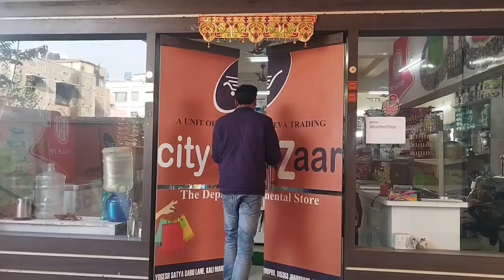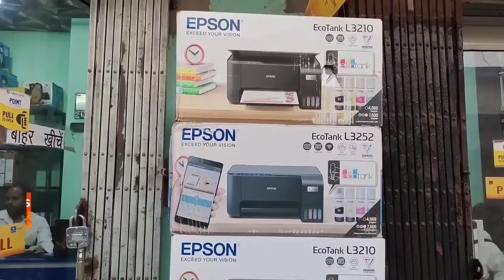चौथी बार MP निशिकांत दुबे बने भाजपा से गोड्डा लोकसभा के उम्मीदवार, भाजपाईयो में हर्ष !@thewajood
jharkhand गोड्डा बीजेपी MP nishikantdubey#2024#election#loksabha#candidate#madhupur#चौथी बार MP निशिकांत दुबे बने भाजपा से गोड्डा लोकसभा के उम्मीदवार, भाजपाईयो में हर्ष !‎@thewajood